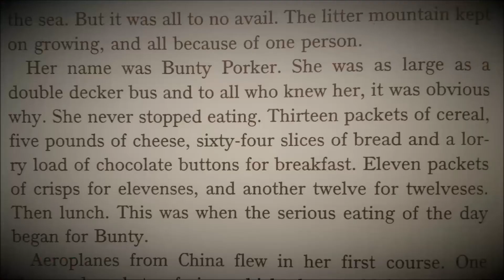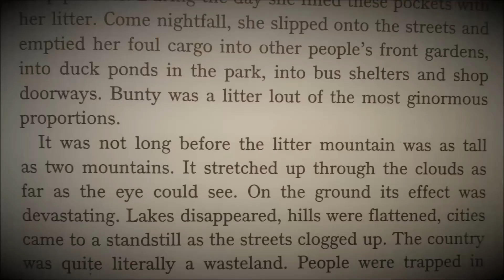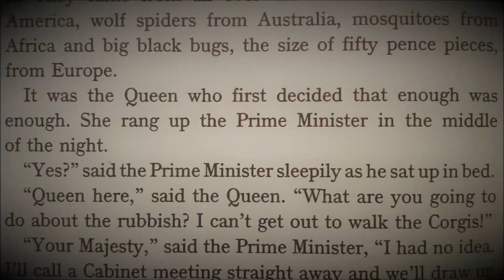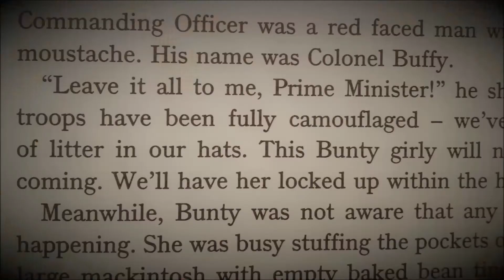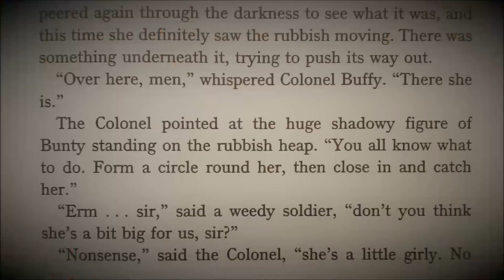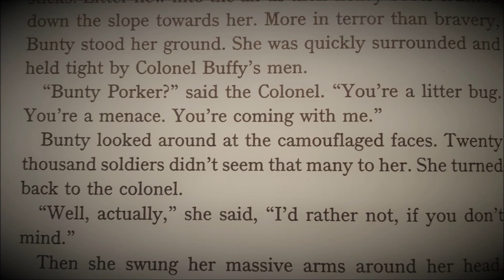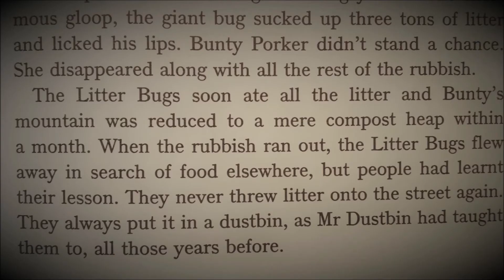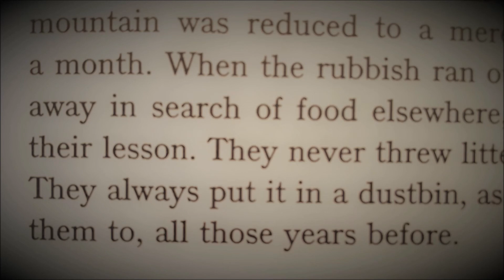"The Litter Bug" - GRIZZLY TALES read by Jamie Rix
"The Litter Bug" is a trashy tale about a careless girl who drops litter.